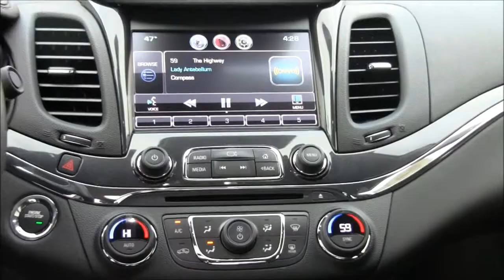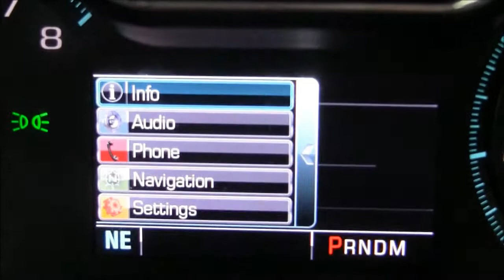New Cars In Flint - 2014 Impala LTZ | Hank Graff Davison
Introducing the 2014 Chevrolet Impala!

A sporty sedan seating as many as 5 occupants with ease! Top features include power front seats, heated and ventilated seats, blind spot sensor, and leather upholstery. A 3.6 liter V-6 engine pairs with a sophisticated 6 speed automatic transmission, providing a smooth and predictable driving experience. Well tuned suspension and stability control deliver a spirited, yet composed, ride and drive

Our aim is to provide our customers with the best prices and service at all times. Stop by our dealership or give us a call for more information.

Hank Graff Chevrolet in Davison.